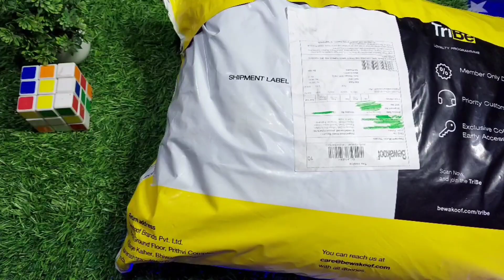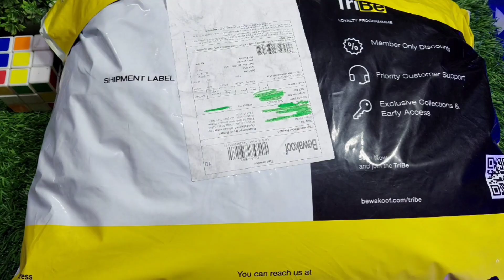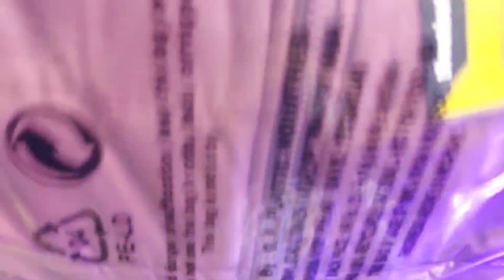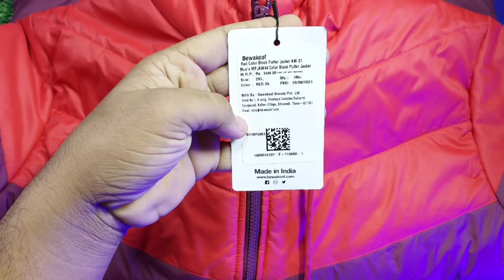Bewakoof product Unboxing | Winter Jacket Unboxing 😍 | Why I Return it 😕| size issue and quality 🧐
HE'LLO FRIENDS WELCOME TO NEW UNBOXER ☺

💁INSTAGRAM HANDEL NEW _ UNBOXER

💁FOR ANY ENQURIES CONTACT MY MAIL